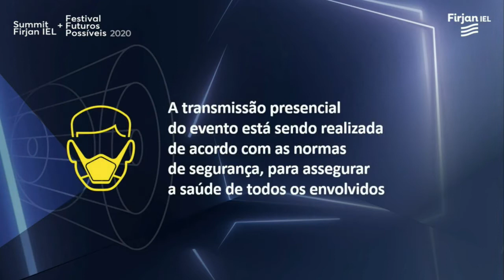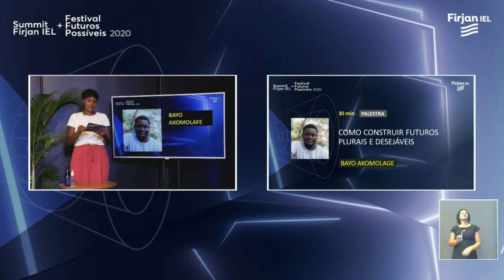Bayo Akomolafe: Como construir futuros plurais e desejáveis | Casa Firjan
Para pensarmos o futuro, também é fundamental termos uma diversidade de olhares. O PhD em filosofia pela Covenant University, da Nigéria, e diretor executivo da The Emergence Network, Bayo Akomolafe, desconstrói a ideia de padrões fixos de realidade, nos levando a imaginar outras formas de nos relacionarmos em sociedade.

Bayo Akomolafe participou do Summit Firjan IEL + Festival Futuros Possíveis 2020.